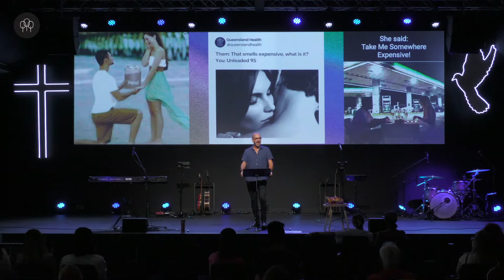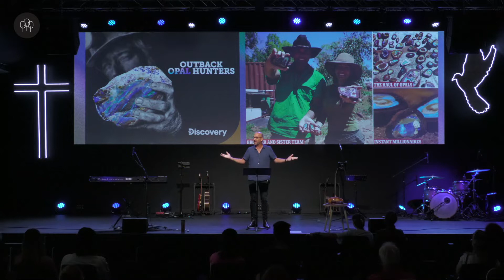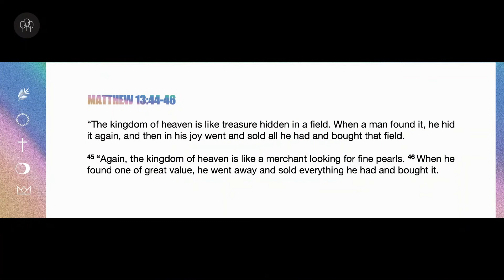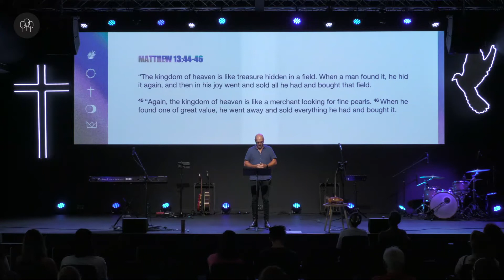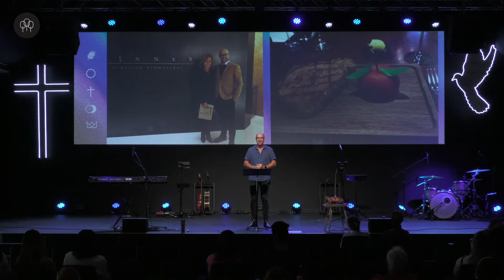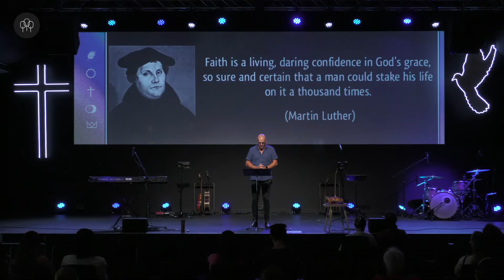Marty Luke - Amazing Grace - Amazing Treasure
Grace ... the one word that perhaps best describes the mission of Jesus.  What does this word mean for us and for how we live?